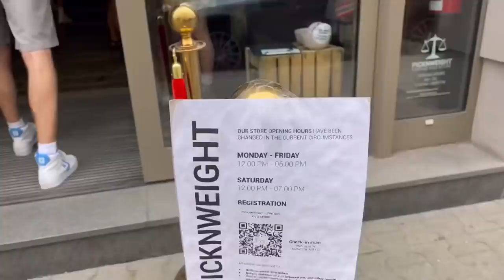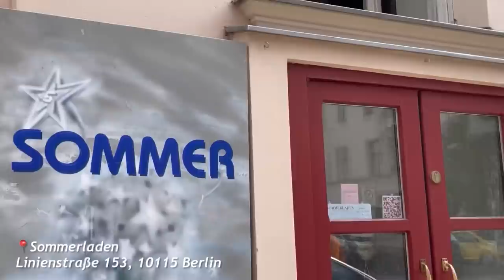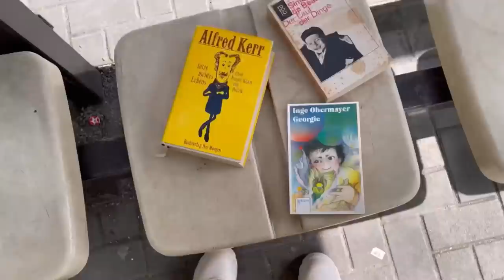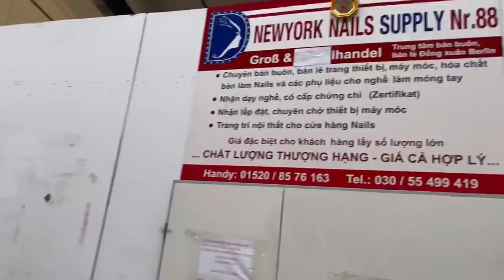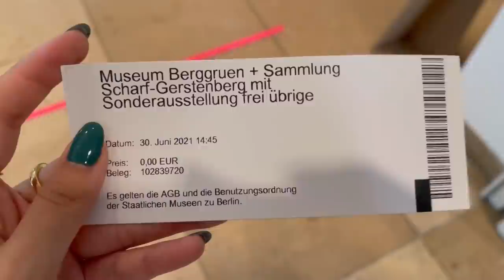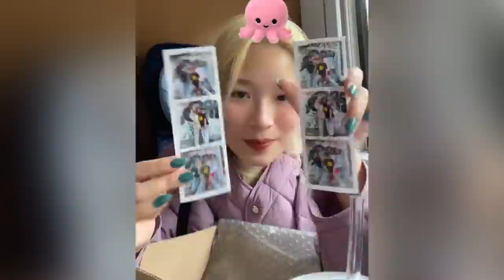THRIFT STORES Ở BERLIN | HAUL QUẦN ÁO | ĐÓN THÊM 1 EM MÈO MỚI 🧐 | BERLIN CÓ GÌ VUI | my20s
FASHION 3: Wren Evans x DEC.AO